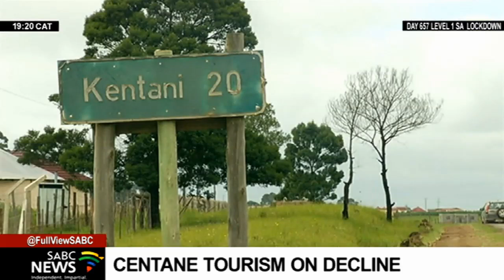Centane Community in Eastern Cape worried the small rural town becoming a shadow of its former self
The community of Centane on the Eastern Cape Wild Coast is worried that their small rural town is collapsing. The town used to be a tourist attraction due to its proximity to the Wild Coast's unspoiled beaches.  But it has become a shadow of its former self, which is negatively affecting the local economy. The community is calling for the revival of this once-popular destination.